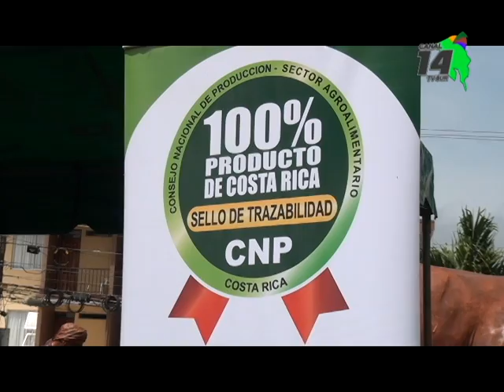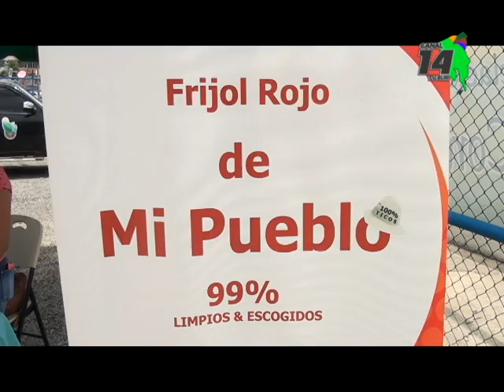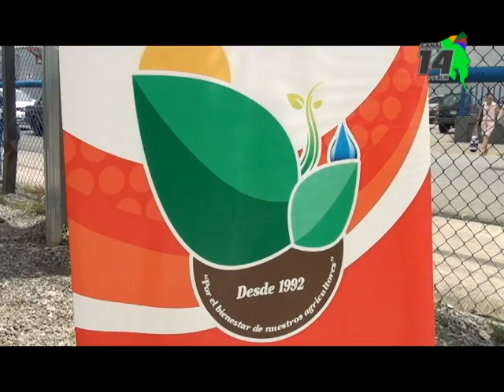Asociaciones de productores vendieron 1826 kilos en tres días en Pérez Zeledón